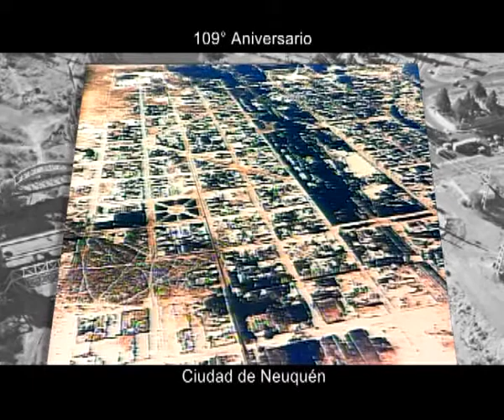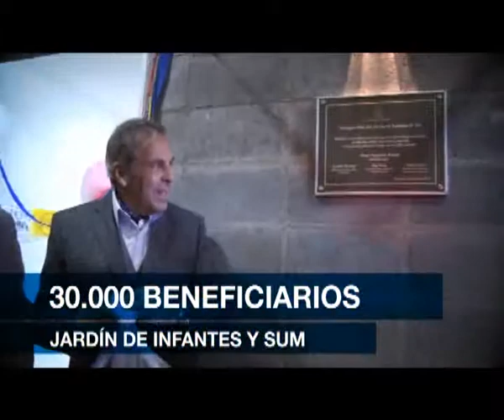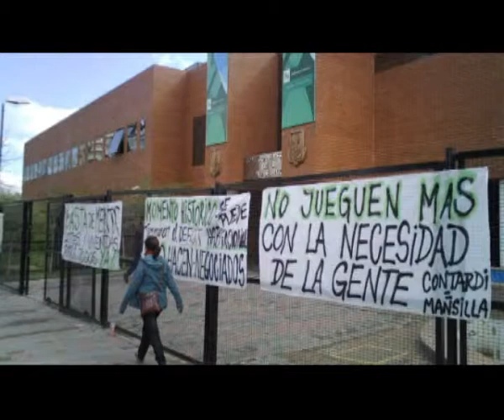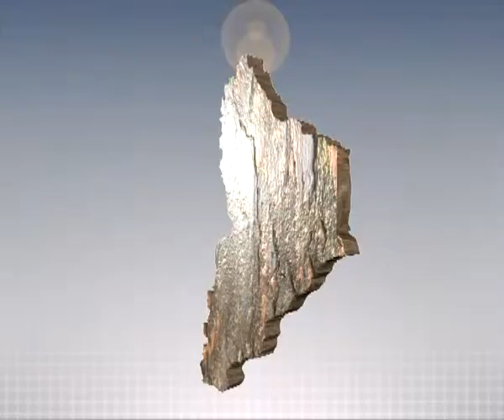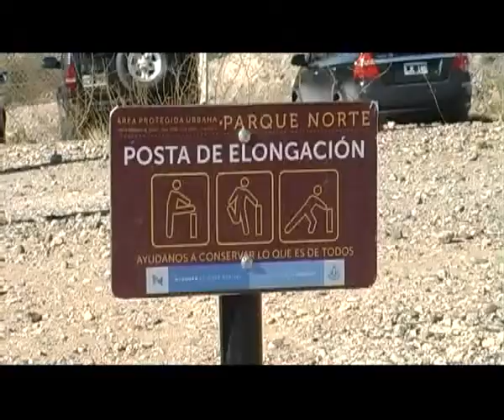InteriorNeuquino CAESYP 2013